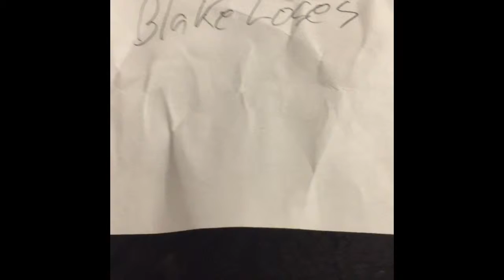Got the lines done